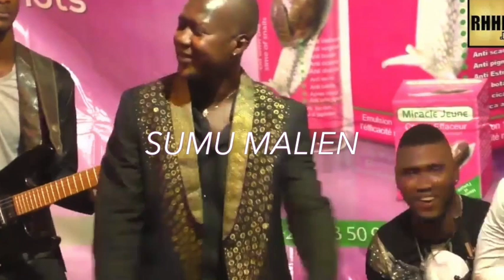SOUMAILA KANOUTE KOLA TCHIOKARY 02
Nouveau Morceau Touts les Dimanche A 10H30
Vous  Pouvez Demander  Tous Vos Morceaux Dans Les Commentaire Merci
Ici Que De Original
De Vrai Son